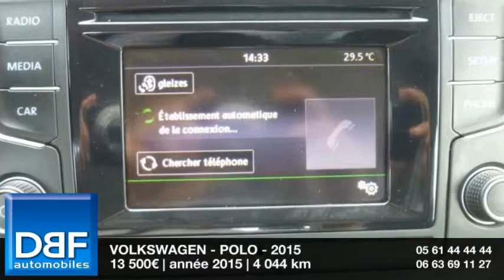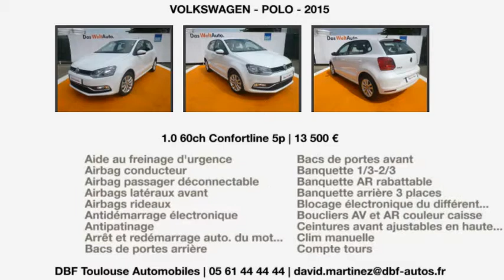Annonce Occasion VOLKSWAGEN Polo 1.0 60ch Confortline 5p 2015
DBF TOULOUSE AUTOMOBILES ETATS UNIS  vous propose cette Annonce Occasion VOLKSWAGEN Polo 1.0 60ch Confortline 5p 2015 au prix de 13500 €.
Accoudoir central à l'avant réglable
Aide au stationnement avant/arrière
Pack City
Roue de secours en acier 15"
Blanc Pur
Tissu Rail Noir Titane
6 Haut parleurs
ABS
Airbag conducteur
Airbags rideaux
Antidémarrage électronique
Antipatinage
Banquette 1/3-2/3
Clim manuelle
Compte tours
Contrôle élect. de la pression des pneus
EBD
Ecran multifonction couleur
Ecran tactile
ESP
Essuie-glace arrière
Fonction MP3
Frein à main en cuir
Jantes Alu
Lecteur CD
Lunette AR dégivrante
Lunette arrière
Phares halogènes
Poches d'aumonières
Porte-gobelets avant
Préparation Isofix
Prise 12V
Prise auxiliaire de connexion audio
Prise USB
Radio
Rétroviseurs dégivrants
Rétroviseurs électriques
Température extérieure
Vitres teintées
Volant cuir
Volant métal
Volant multifonction